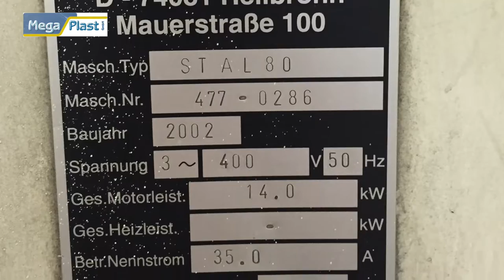ILLIG STAL 80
Trim Press year 2002 for Sale